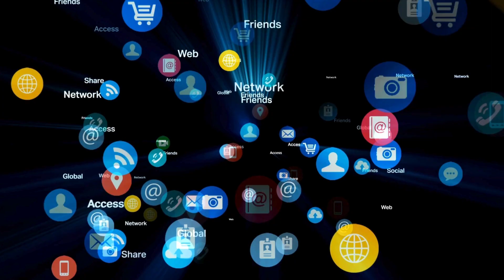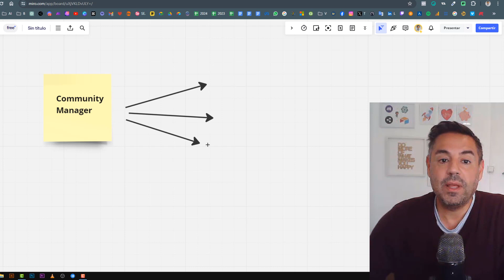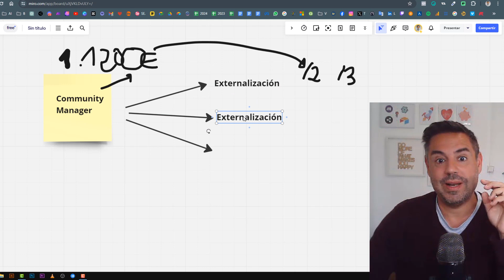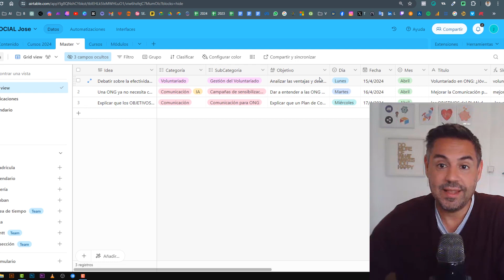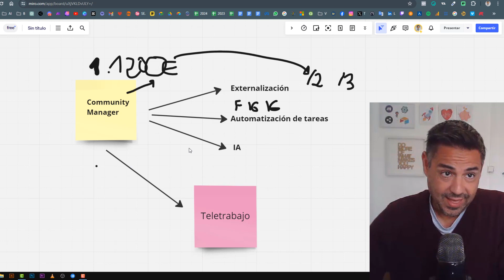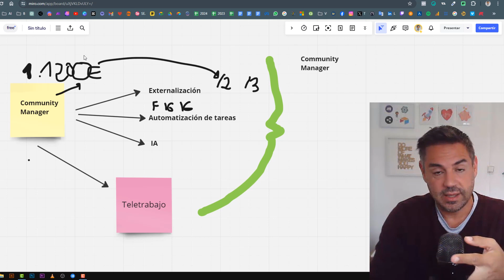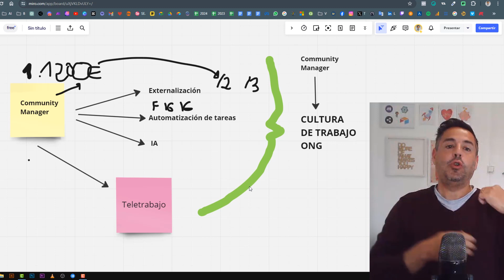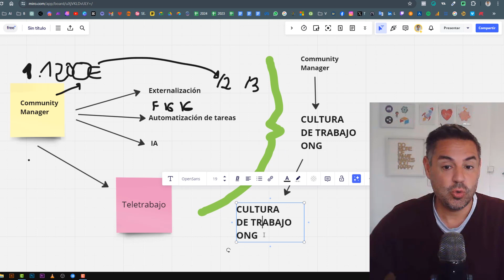Como NO perder tu TRABAJO en una ONG